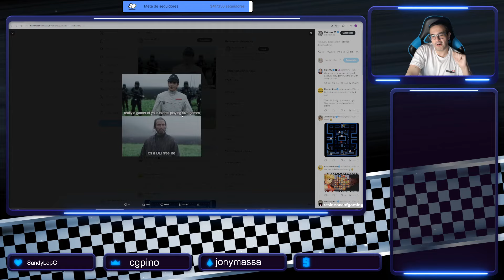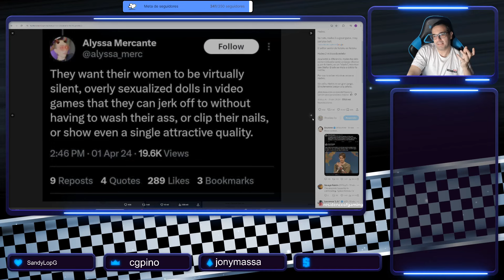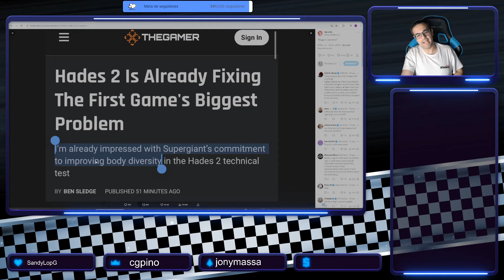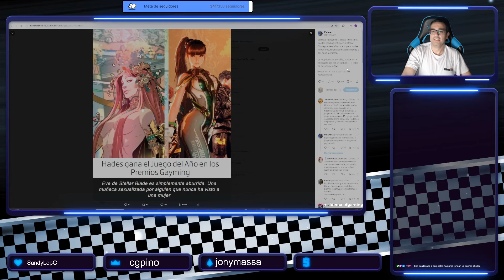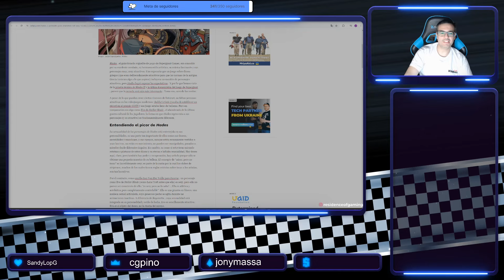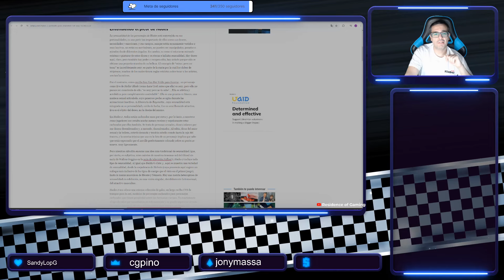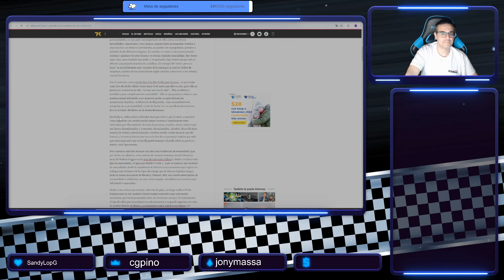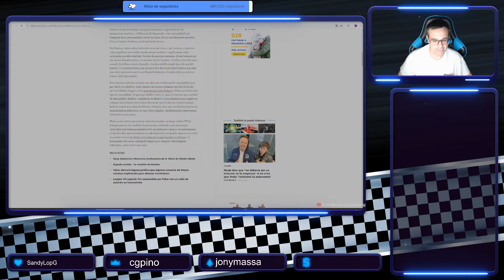PRENSA DE VIDEOJUEGOS con DOBLE MORAL: Les ENCANTAN los dioses de HADES II pero rechazan a EVE... 🤔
Conviértete en miembro de este canal para disfrutar de ventajas:
Enlace de Amazon
Equipo:
Placa base: MSI PRO Z790-S WIFI
Procesador: Intel Core i7 14700K
Tarjeta gráfica: Zotac Gaming GeForce RTX 3090 Trinity
Almacenamiento: Corsair MP400 1TB Nvme PCIe 3.0
RAM: Kingston DIMM Fury Beast DDR5 5200 Mhz 32 GB (2x16 GB)
Torre: Mars Gaming MC Nova Custom XL
Fuente alimentación: Be Quiet! Silent 1000 W 80 Plus Gold
Periféricos: